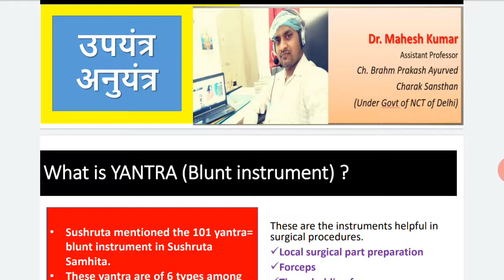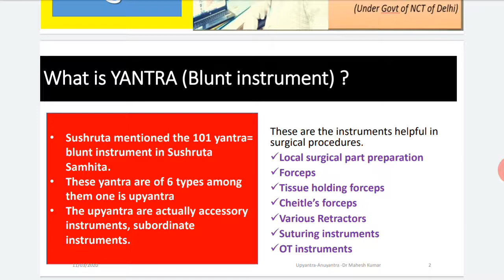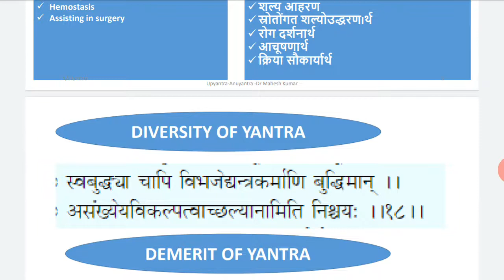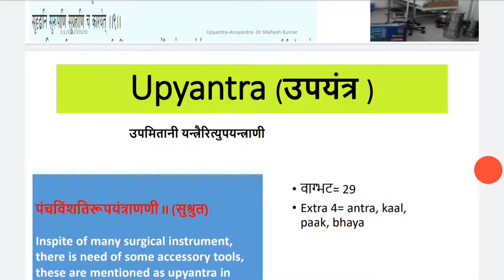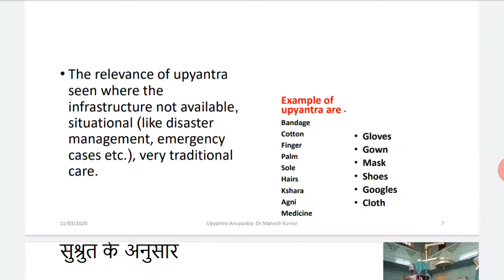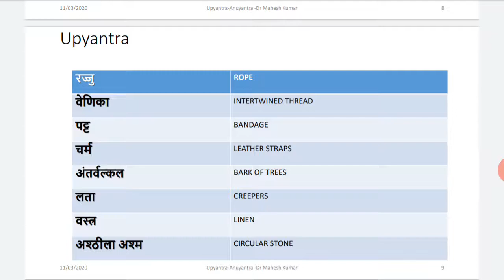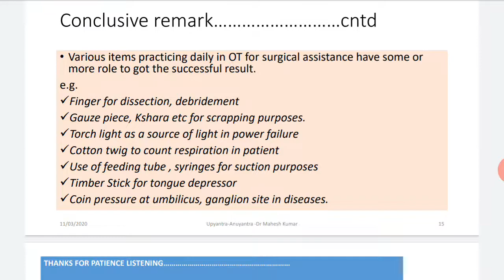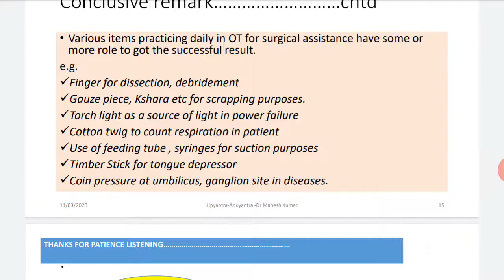Upyantra#Anuyantra#Yantra#Ayurveda#Sushruta#Accessory instrument#Subordinate instrument#BAMS#Shalya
Upyantra are accessory or subordinate instruments. It is a type of yantra describe by Sushruta in Ayurveda.